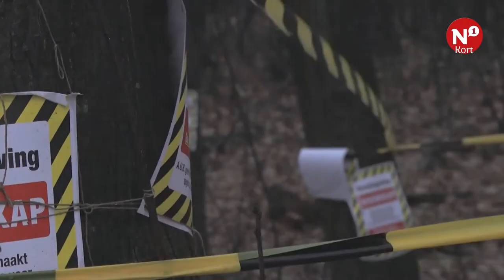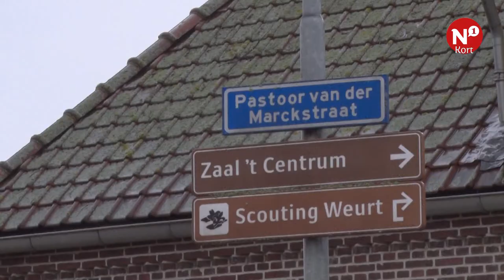N1 Kort - AltijdN1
Demonstratie tegen kap oerwoudbomen ++ Crowdfunding Nijmeegs kattencafé verloopt goed ++ Helft straatverlichting Weurt twee weken uit ++ Kopstaartbotsing op Oranjesingel